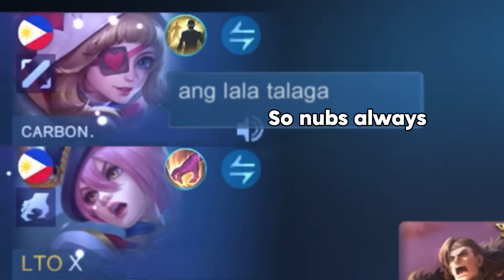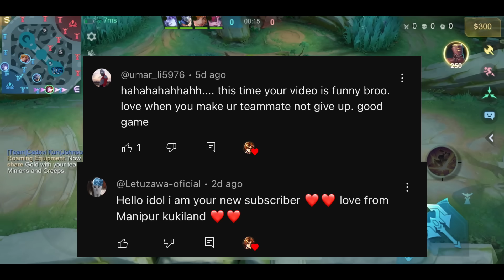WTF!! WHEN 2 TOP GLOBAL TANKS MEET IN ONE TEAM💀(teammates didn't expect this💀) - Mobile Legends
*I provided the build and emblem: try at your own risk

*I make content for entertainment only mixed with low tier sometimes on high tier